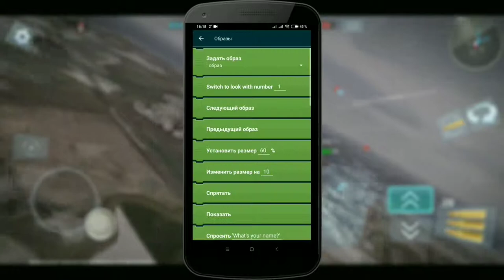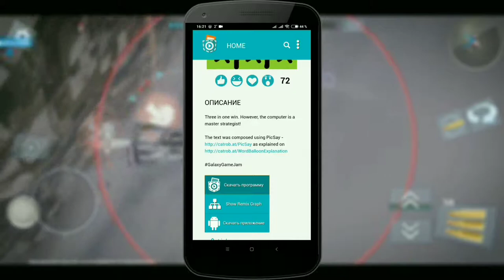Создание своей игры на android с помощью приложения Pocket Code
Всем привет дорогие друзья. Если вам понравилось это видео, то обязательно напишите об этом в комментариях. Так же вы можете предложить мне интересные приложения , игры в комментариях под этим видео или в дискорде (рми#7938).
Я стараюсь для вас!
Всем удачи!

СКАЧАТЬ ПРИЛОЖЕНИЯ Pocket Code -
Android🤖 :

Дискорд: рми#7938